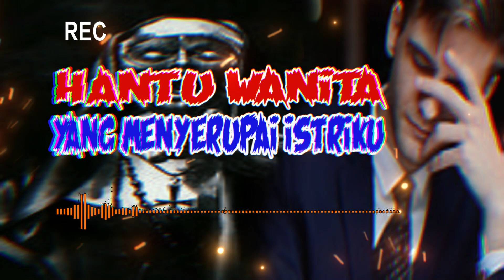KISAH MISTERI NYATA : HANTU WANITA YANG MENYERUPAI ISTRIKU